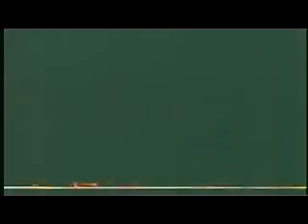O Velho testamento